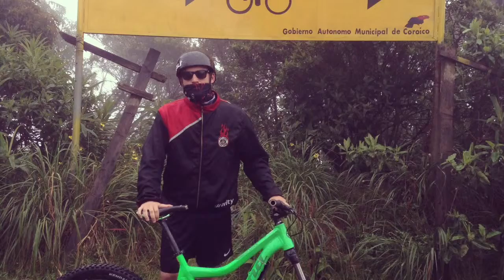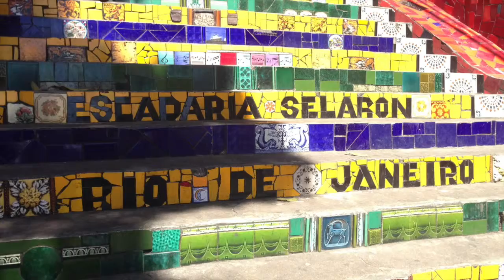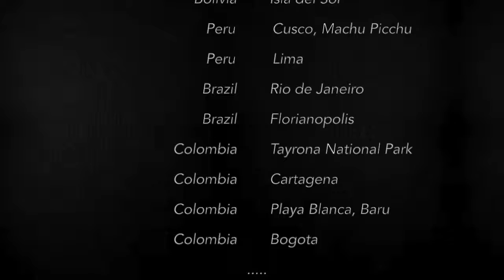Project South America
Roadtrip:

Argentina,
Chile,
Uruguay,
Bolivia,
Peru,
Brazil,
Colombia.

Chefket: "Zeitlupe"
Marteria: "Welt der Wunder"
Chefket: "Optimist" (feat. Tua)
Marsimoto: "Blaue Lagune"
Marteria: "Pionier"
Jay-Z and Kanye West: "Welcome to the jungle"
Damian Marley: "Welcome to Jamrock"
Bob Marley & The Wailers: "Get up, stand up"